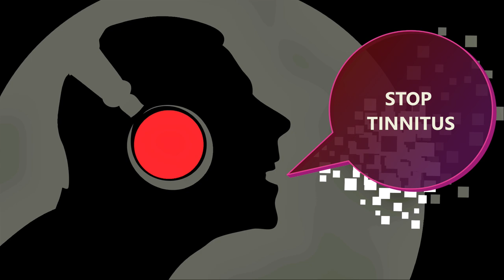Powerful Tinnitus Sound Therapy in 30 Minutes, Acoustic Neuromodulation CR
Are you searching for a powerful tinnitus treatment? This video presents a 30-minute session of Acoustic Neuromodulation using Coordinated Reset (CR), designed to provide effective relief from tinnitus. Through carefully tuned sound frequencies, this therapy aims to reduce the perception of tinnitus by retraining the brain’s auditory system.
What You’ll Experience:
Acoustic Neuromodulation CR Therapy: Discover how this cutting-edge sound therapy uses precise tones to disrupt the abnormal neural activity responsible for tinnitus.
30-Minute Sound Therapy Session: Engage in a full, immersive 30-minute session designed to help you find relief from tinnitus symptoms quickly.
How CR Therapy Works: Learn how Coordinated Reset Neuromodulation can reprogram the brain’s auditory pathways, reducing tinnitus over time.
Immediate and Long-Term Benefits: Experience both immediate relief during the session and potential long-term improvements in tinnitus management with consistent use.
Why Choose Acoustic Neuromodulation CR?
Acoustic Neuromodulation, particularly through CR therapy, offers a non-invasive and highly effective method to manage tinnitus by targeting the root cause—abnormal neural firing in the brain. This therapy helps reduce the intensity of tinnitus, providing a clearer, more peaceful auditory environment.

🎧 Whether you’re new to tinnitus sound therapy or looking for advanced techniques, this session offers a powerful way to manage and reduce tinnitus.

All materials on this channel are informative.
For any problem related to tinnitus, consult a specialist.
The doctor always knows what is best for you.